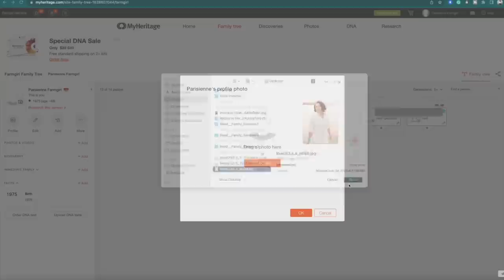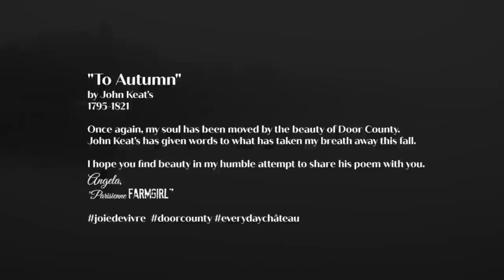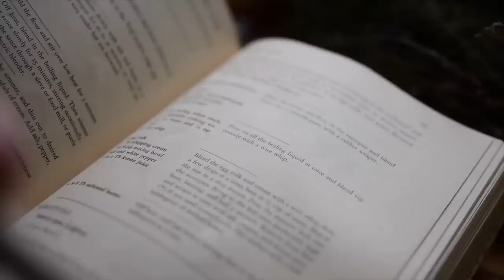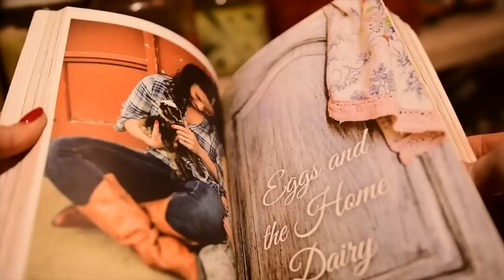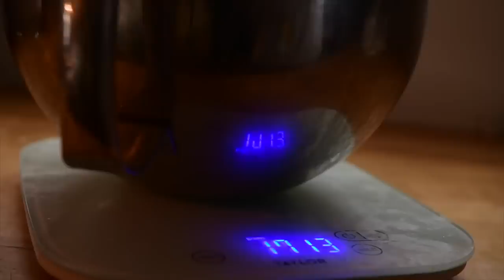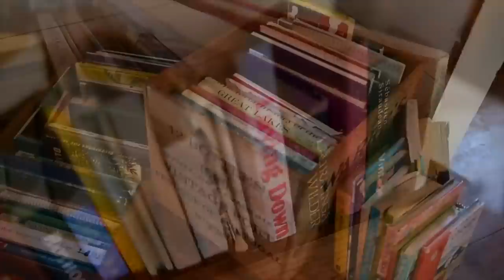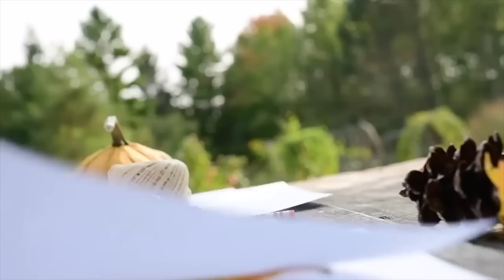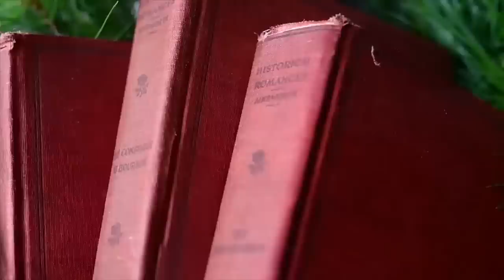SIX of your FAVORITES | Over Hour of French Inspired Fall Living | FRENCH FARMHOUSE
I literally just landed from my final 2023 Paris trip, so I'm sharing six of your favorite fall videos. Come to Paris with me in 2024! | Today it's one of French Inspired Fall Living, today you'll find fall decor, country life, fall moments, and French farmhouse. We had a great time, and it was incredible to spend the week with ten of you; I just got done unpacking but didn't want to go a week without bringing you some inspo!  Enjoy!
00:00 Intro & Sponsor
01:46 Keats
04:30 Death of a Garden
25:59 What We Eat in the Fall
41:54 Decorating the House for Fall
56:29 Fall Moments Outdoors
01:03:53 Style My Bed for Fall and the Holidays
01:12:55 See you Soon

WATCH OUR HOME MAKEOVER STORY FROM THE BEGINNING:
EVERYDAY CHÂTEAU: